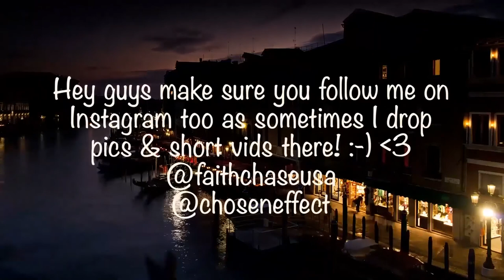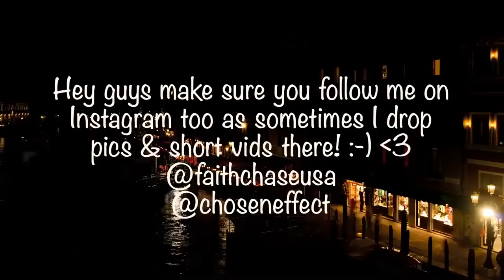MERRIL BAINBRIDGE | Mouth | Official Music Video | 1994 Reaction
🔆- TODAYS EP! -